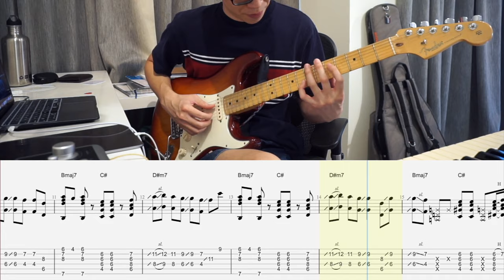Redbone - Childish Gambino Gyoshi Guitar Cover w/ TABS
Redbone guitar arrangement by Gyoshi with tabs!

"If You Ask" SINGLE NOW OUT ON ALL MAJOR STREAMING PLATFORMS! Co-wrote this summer vibes song with my friends!

If you dig lo-fi music, check out my lo-fi EP titled "Can't Stop Myself" with Taiyo Ky!

Get 1 free month of Skillshare Premium through this link!